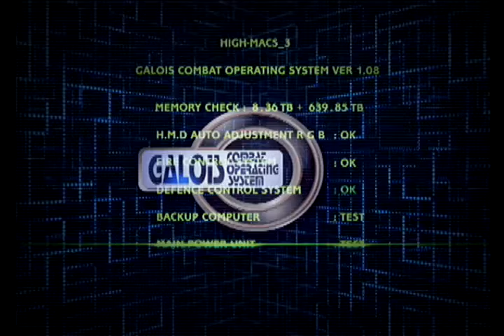ガングリフォンブレイズ オープニングムービー [GV-VCBOX,GV-SDREC]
Opening movie of GUNGRIFFON BLAZE

2000年8月10日発売 - PlayStation2

本体：PlayStation2(SCPH-70000)
接続：S端子(Separate)
NNEDI3：有効
フレームレート：-
Gamma：変更ナシ
エンコード：x264

録画機材：アナ録 GV-VCBOX(ビデオキャプチャーBOX)

画質に関しては、GV-VCBOXから液晶を取り除いた廉価版であるGV-SDRECも同等。

アナレコ GV-SDREC(ビデオキャプチャーBOX)

[関連記事]

GV-VCBOX(I-O DATA)と3DO(FZ-10)の接続(S端子,コンポジット)による画質比較 #2 - GV-SDRECも同等

GV-VCBOX(I-O DATA)の接続方法(S端子,コンポジット)による画質比較 - GV-SDRECも同等

GV-VCBOX(I-O DATA)のレビュー - GV-SDRECも画質は同等

GV-VCBOXのファームウェアを確認すること [ファームウェアのアップデートと確認方法]